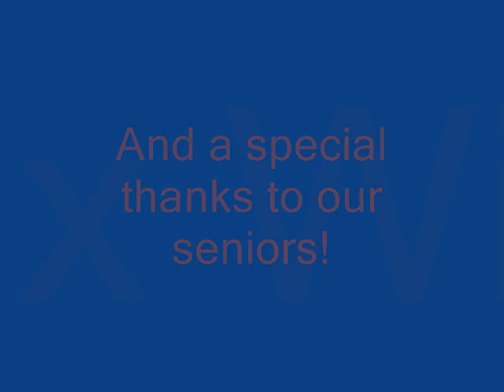AE Soccer 2009 Video 0001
East Soccer Video - photos by AJ's mom :-)